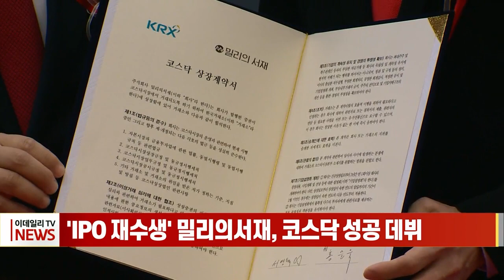'IPO 재수생' 밀리의서재, 코스닥 성공 데뷔 (20230927)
# 'IPO 재수생' 밀리의서재, 코스닥 성공 데뷔